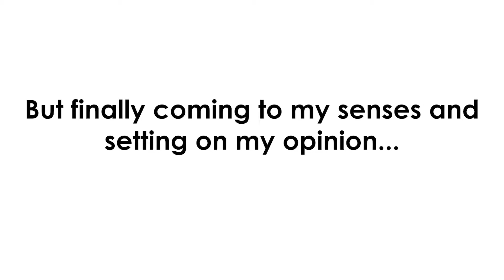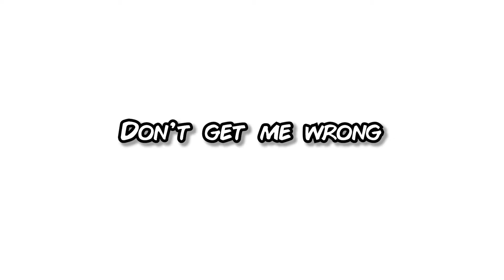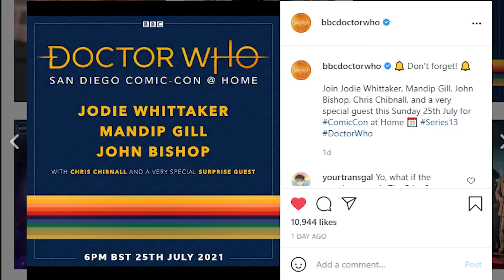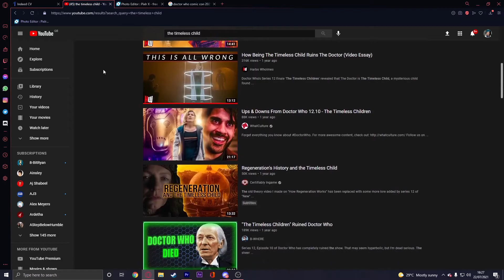Doctor Who's Timeless Child Finally Broke Me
*I DO NOT OWN NOR CLAIM TO OWN ANY FOOTAGE OR MUSIC IN THIS VIDEO*
So, finally ended up on the bandwagon. Fuckin sucks man.